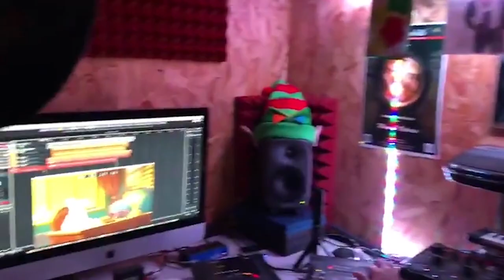Teaser: "Sergio e il Parkinserial"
Teaser: spot "Giornata Nazionale Parkinson" (30 novembre), realizzato dalla Scuola Romana dei Fumetti per la Fondazione LIMPE per il Parkinson. Disegni e voce di Claudio "Greg" Gregori, testi di Massimo Vincenti, regia e storyboard di Claudio Bruni, character design di Arianna Rea e Claudio Bruni, background di Paolo Maddaleni,